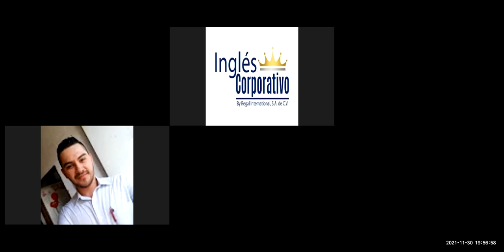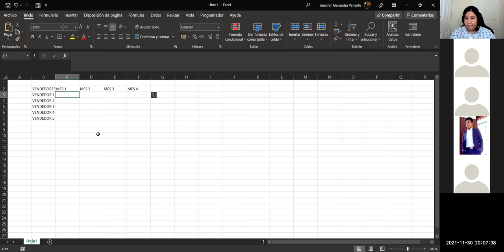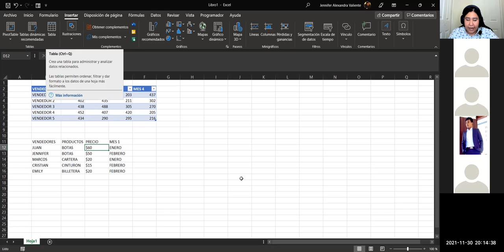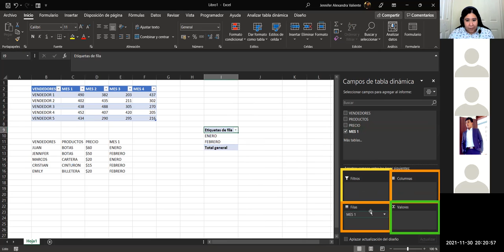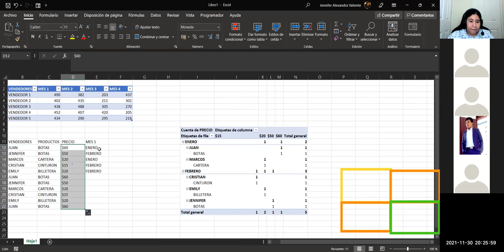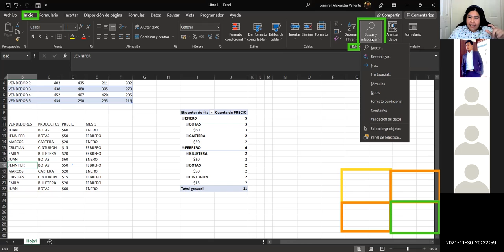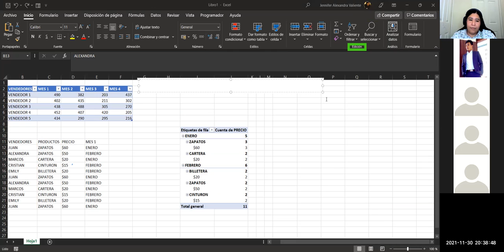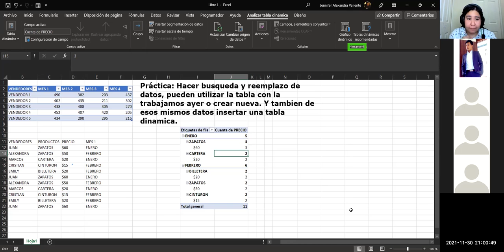Ingles Corporativo - Clase 14 - Herramienta buscar y reemplazar